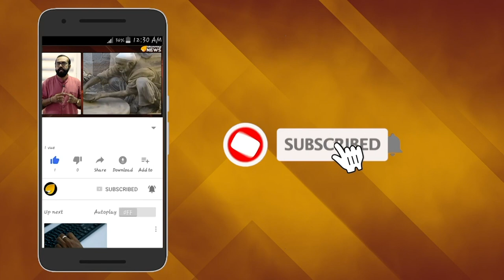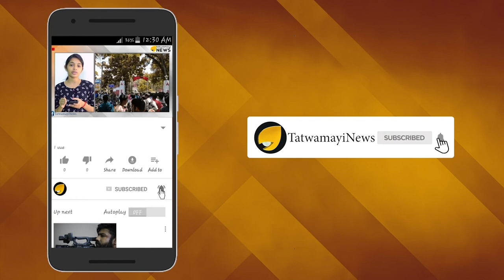എന്താ ഇവിടുത്തെ വക്കീലന്മാർക്കു ലുക്ക് പോരെ മുഖ്യാ...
സര്‍ക്കാര്‍ ഖജനാവില്‍ നിന്നും കോടികള്‍  ശമ്പളം നല്‍കുന്ന അഭിഭാഷകരില്‍ മുഖ്യമന്ത്രി പിണറായി വിജയന് ഇപ്പോള്‍ തീരെ വിശ്വാസം പോര. അതിനാല്‍ തന്നെ സംസ്ഥാനത്തിന്‍റെ കേസുകള്‍ വാദിക്കാന്‍ കോടികള്‍ മുടക്കി ഡല്‍ഹിയില്‍ നിന്ന് അഭിഭാഷക പടയെ കൊണ്ടുവരികയാണ് പിണറായി സര്‍ക്കാര്‍.